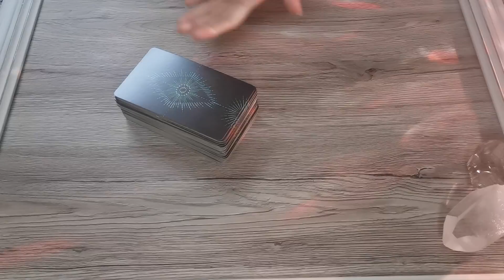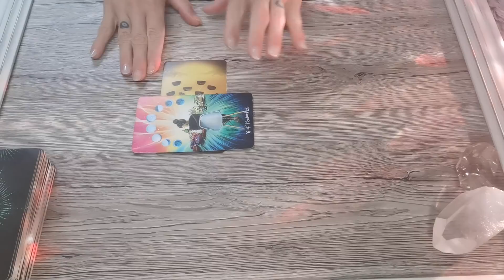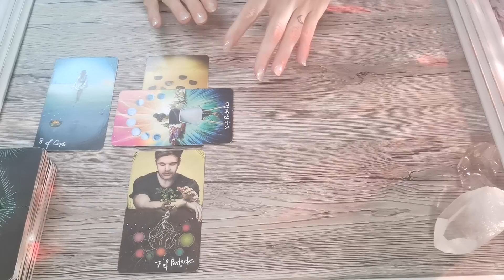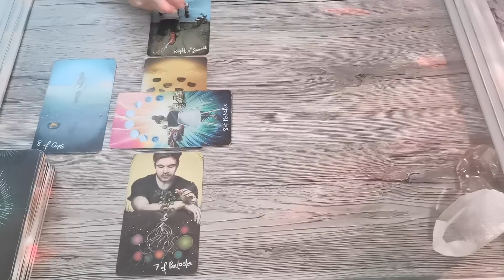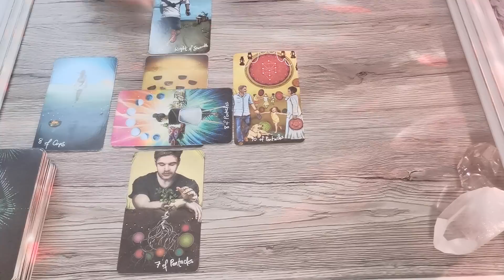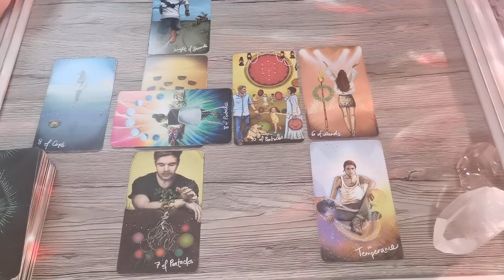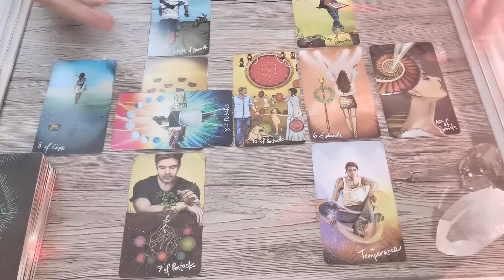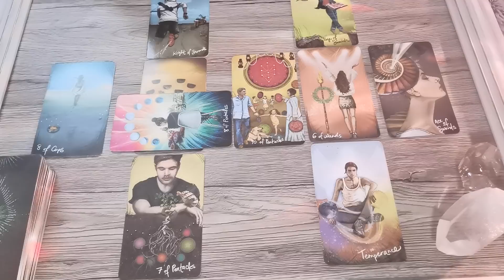Krebs Dezember | Liebe | Beziehungen | Dein Sprung ins Glück ist hart erarbeitet ❤️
AKTUELL KEINE PRIVATEN LEGUNGEN!